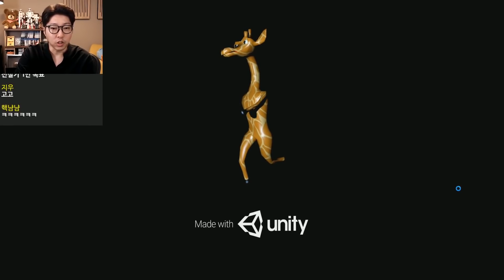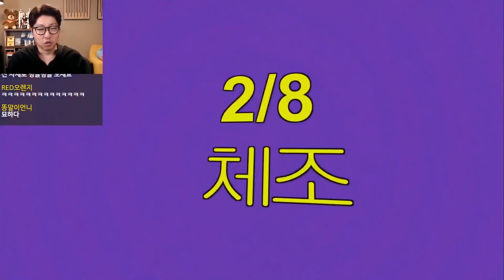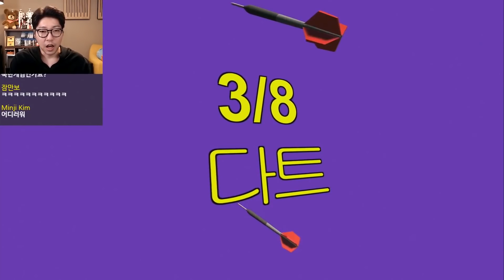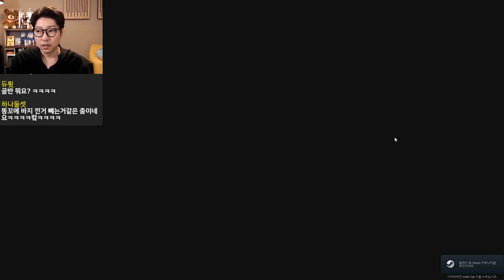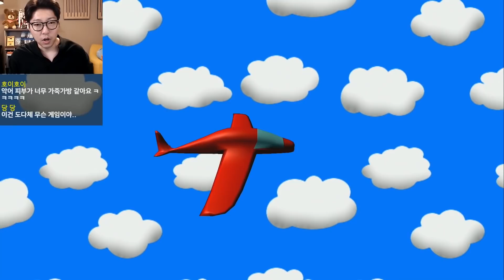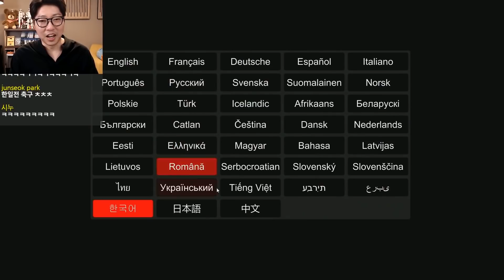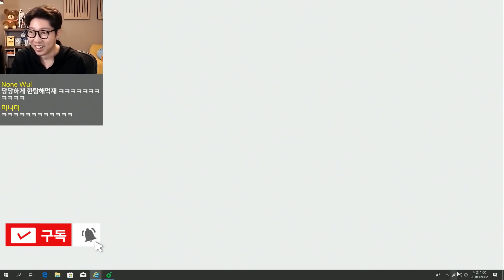대도서관] 병맛 동물 올림픽! 야생동물 스포츠의 날! (Wild Animal Sports Day)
*190901 대도서관] 병맛 동물 올림픽! 야생동물 스포츠의 날! (Wild Animal Sports Day)